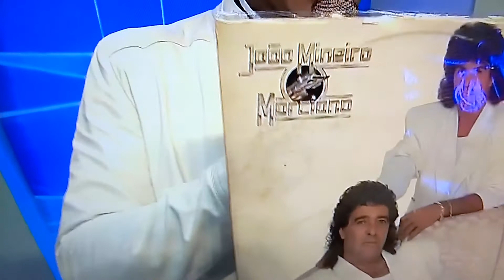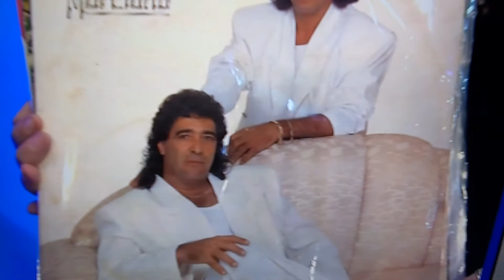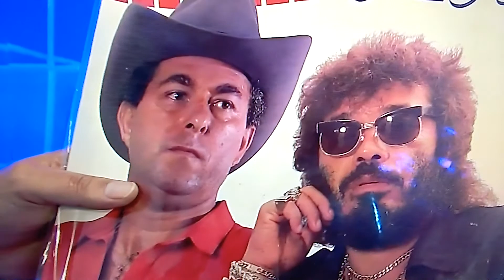Padre Alessandro Campos e sua vitrola